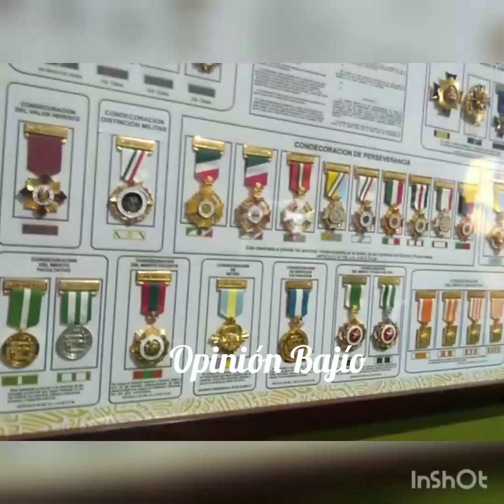Ésto es lo que podrás encontrar en la exposición militar "La Gran Fuerza de México"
Irapuato, Gto. (Opinión Bajío).- Ésto es lo que podrás encontrar en la exposición militar "La Gran Fuerza de México"  en Inforum Irapuato